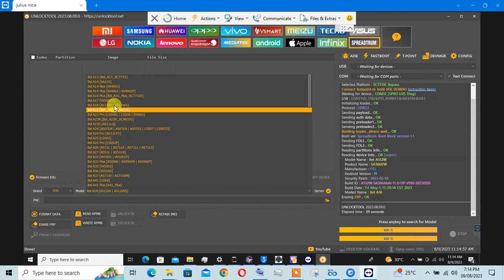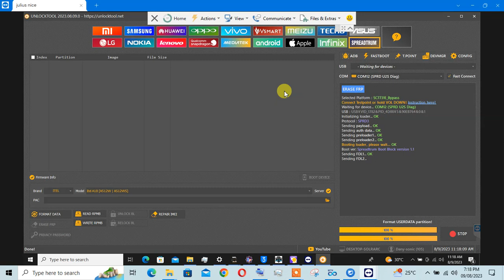Itel A512W pin frp remove by unblock tool danhy sonic